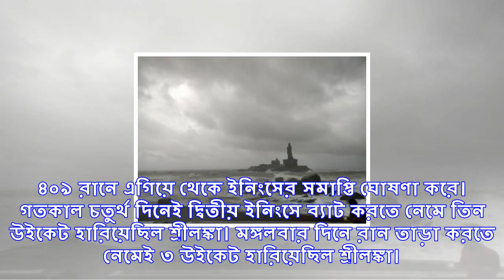দিল্লি ম্যাচ ড্র, তবে নজির গড়া আটকালো না টিম ইন্ডিয়ার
ভারতের বিরুদ্ধে ফিরোজ শাহ কোটলায় হার বাঁচিয়ে নিল শ্রীলঙ্কা দল। ম্যাচ ড্র করায় ১-০ সিরিজ জিতেই সন্তুষ...